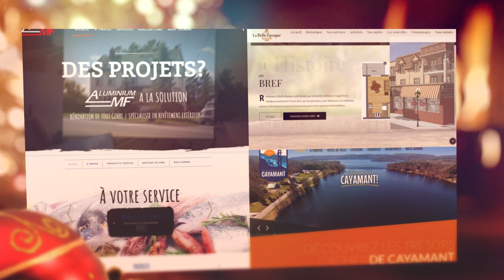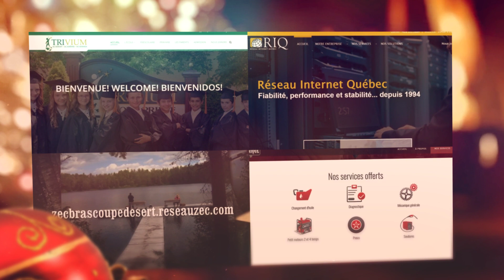Joyeuses fêtes à toutes et à tous!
L'équipe de Webaction.ca